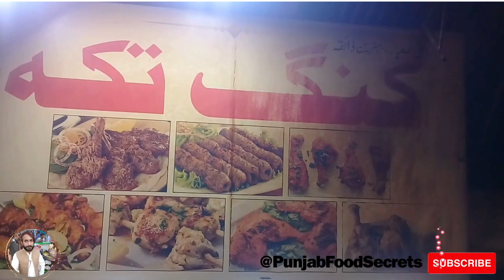Chicken Tikka Resha Kabab | Street Foods | Chicken Resha Seekh Kabab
1500 KG KING OF MEAT in Istanbul - Lamb Neck, Ribs & Beef Brisket in Turkey
Irresistible Chicken Tikka Resha Kabab Recipe
The secret behind mouthwatering Chicken Tikka Resha Kabab
Street Food Delights: Unveiling the Chicken Resha Seekh Kabab
Don't Miss Out on the Best Street Food: Chicken Tikka Resha Kabab
Indulge in the Irresistible Chicken Resha Seekh Kabab
Discover the Perfect Blend of Flavors in Chicken Tikka Resha Kabab
street food
chicken tikka resha kabab us
chicken resha shami kabab recipe
chicken resha kabab recipe
Street Food PK
Mark Wiens
Rashida Hussain
food street in india
aloo tikki street food
pakistan street food recipes
pakistani recipes cooking in urdu
punjabi chicken street food
foods and flavours kitchen tour
best lahore street food
punjabi dhaba food recipes
pakistani street food in hindi
indian street food
pakistani shawarma street food
pakistani punjabi food
pakistani breakfast street food
lahore non veg street food
Desi Saag Paratha In Lahore
Desi saag paratha
Saag paratha nashta
Desi saag paratha nashta
Indian street food video
Food bloggers
Food youtubers
Street food video
food ranger pakistan
seekh kabab recipe
seekh kabab recipe baba food rrc
seekh kabab beef recipe
Restaurant Style Seekh Kabab Recipe
SEEKH KABAB COMMERCIAL RECIPE
سیخ کباب اصل ریسپی
WORLD FAMOUS KABAB
SALAR SPECIAL CHAPLI KABAB RECIPE
pakistani food
Tikka
Chicken tikka
Chicken
Shan e Delhi
food fusion
Chicken Tikka Resha Kabab
Taste Koi Bhula Na Pae Jab Chahe Bana Kar Khae
Chicken Resha Kabab
kabab Recipe
kabab shami tikki recipe
shami kabab
ijaz Ansari food secrets
 Recipes
Recipe
Easy Recipe
chicken tikka kebab recipe
chicken reshmi kabab recipe
boneless chicken kabab recipe
tandoori chicken kabab recipe
chicken tikka masala recipe
chicken tikka kebab in oven
chicken tikka paratha roll recipe
pakistani chicken kebab recipe
afghani chicken tikka recipe
afghani chicken kebab recipe
persian chicken kebab recipe
chicken tikka masala air fryer
chicken handi kabab recipe
chicken kebab marinade recipe
what is chicken tikka masala
balochi chicken tikka recipe
chicken kebab hyderabadi style
chicken kebabs on skewers recipe
boneless chicken tikka recipe
chicken tikka biryani recipe
pakistani chicken tikka recipe
how to make chicken kabab
chicken kabab masala recipe
chicken skewers recipe indian
chicken cheese kabab recipe
chicken tikka wrap recipe
grilled chicken kabab recipe
chicken tikka masala indian style
chicken tikka restaurant style
chicken tikka roll recipe
chicken shish kebab recipe
hariyali chicken kabab recipe
turkish chicken kebab recipe
chicken leg kabab recipe
chicken tikka resha kabab by food fusion
reshmi kabab recipe chicken
beef reshmi kabab recipe baba food rrc
chicken kabab recipe by ijaz ansari
Chicken Tikka Resha Kabab Shan e Delhi
chicken tikka recipe shan e delhi
 چکن تکہ ریشہ کباب
chicken kabab
chicken tikka kabab
resha kabab
چکن کباب
چکن ٹِکا کباب
ریشہ کباب
Real SHAMI KABAB Recipe
Cook With Aqib
chicken tikka sandwich recipe
chicken tikka in air fryer
mediterranean chicken recipe kabab
chicken breast tikka recipe
chicken kabab roll recipe